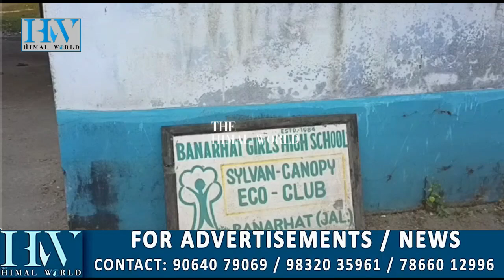Recruitment 'scam': Teacher quits as per court order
न्यायालयको निर्देशित मियाद  सकिन नपाई शिक्षिकाले दिइन्  नोकरीबाट त्याग-पत्र